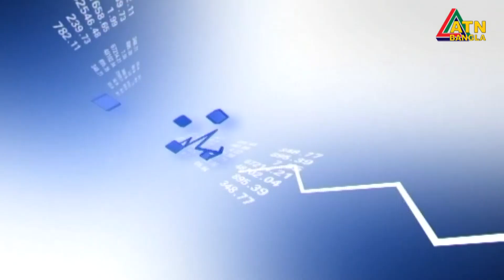এটিএন বাংলা প্রতি ঘন্টার সংবাদ । সকাল ১১টা । 07.12.2020 | ATN Bangla News